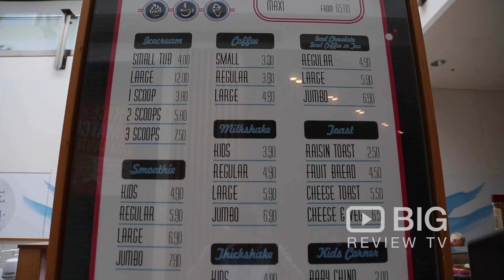The Cupcake Man a Dessert Shop in Sydney offering Cake and Cupcakes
Welcome to The Cupcakeman. Offering beautiful cupcakes and round cakes for weddings, birthday parties and special occasions.

The Cupcake Man
Westfield Warringah Mall, K14, Cnr of Condamine Street &, Old Pittwater Rd Brookvale NSW 2096